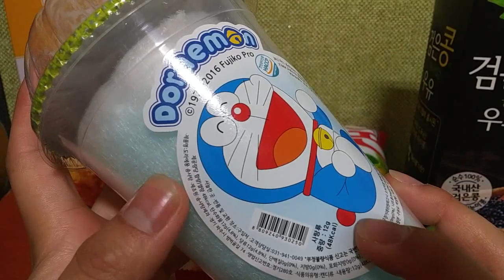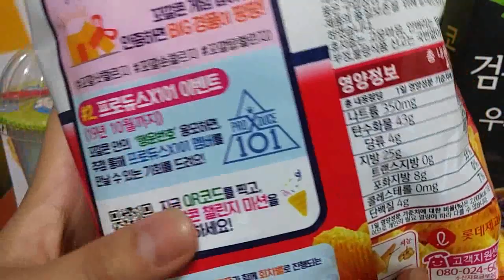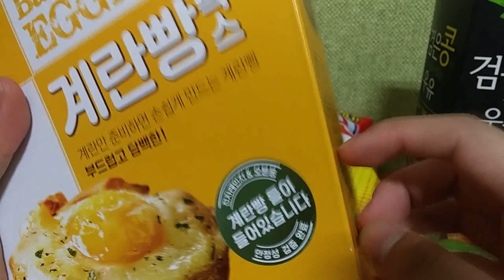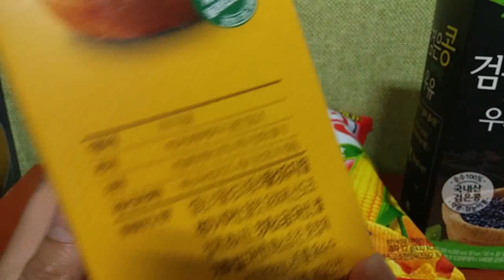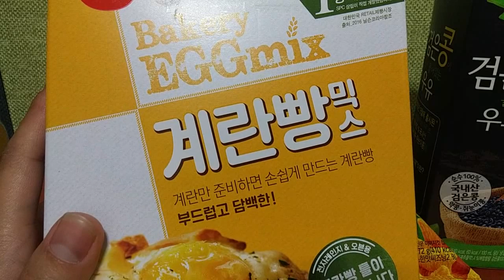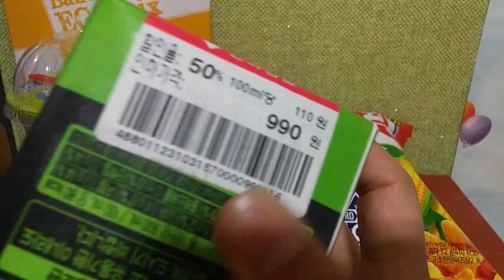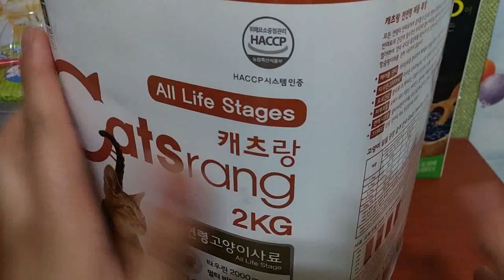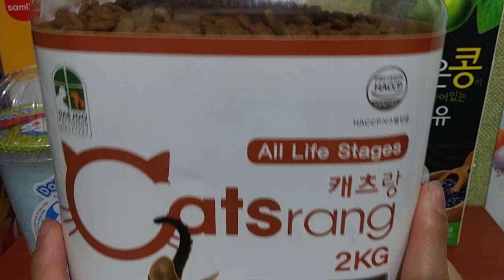2019 식품제품 소개리뷰 2번째 Food Product Introduction Review 2nd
아이루 골드님 시청자분 반가워요 저의 영상을 시청해주셔서 감사합니다 이번영상은 식품제품소개리뷰입니다이번제품들은 모두제가 개인사비로 구입한거에요 먼저첫번째로 도라에몽 솜사탕입니다 가격천원이고요 동생이랑 엄마가 사오신거에요 집에서 10분거리에있는 마트에서산거고요  총2개를 사서하나는 동생이 먹고하나는 저먹으라고 사오신거에요 다음으로 꼬깔콘 고소한맛이고요 가격은천원입니다 구입장소는 마산탑마트석전점이에요 이꼬깔콘도 엄마랑 동생이 사온거에요 홈런볼이랑 검은콩우유도 사오셨더라고요 다음으로 삼립계란빵믹스입니다 가격은천원에 구입했고요 구입장소는 마산이마트입니다 원래가격은3980원인데 천원에 팔길래구입해봤어요아직계란빵 을먹어보지 못해서 잘모르겠어요 다음으로 검은콩우유고요 이건유통기한이 3일밖에 남지않아서990원에 할인판매하더라고요 구입날짜는6월8일이고요유통기한은6월11일까지에요영상이올라가는날은6월17일날이에요영상찍은날검은콩우유는다먹었어요마지막으로고양이건사료캣츠랑1.2kg고요가격은제가산게아니고아빠가사신거라얼만지는모르겠어요아마인터넷에서검색해보시면아시겠죠6월10일날고양이사료와모래간식등주문할려고요  그럼영상재밌게시청해주세요 감사해요
ID Iru Gold, nice to meet you. This video is the 3rd food introduction review. These are the products I bought at the World Snack Discount Store. First of all, potato snacks are barbecue flavor. I bought two for 500 won. I haven't tried them yet, but I bought them because it's my first time eating other potato snacks on the market. Next, let's go with Rabokki. It costs 500 won. Rabokki is also a Rabokki snack. I'm curious about the taste. Next, it's Nana Con. It's a corn snack. It's a product that you know everything about. Nanakon is an ice lollipop product. It costs 500 won. It cost 10 pieces. It costs 1,000 won. I've bought it before. It's delicious to eat it cool. Next, it's beer candy. It costs 1,400 won. I ate them all on my way home and brought only a candy bag. Then, Jae-I-Roo Gold, nice to meet you. Thank you for enjoying this video until we meet you with a beautiful video. I've bought it before buying it. It's a lot of strength. Next, it's 1,400 won. I ate it all on my way home.